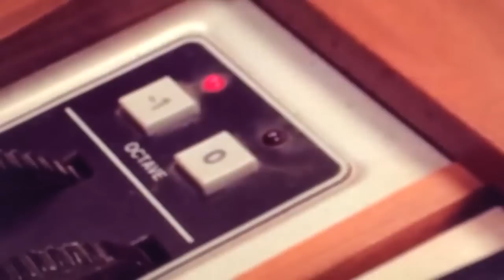Electric Dreams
Track N˚2 from Lupec-2